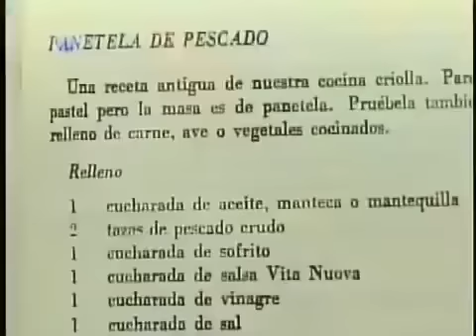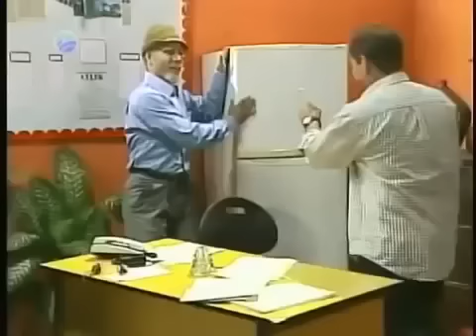VIVIR DEL CUENTO " POLLOS CON INFARTO INCLUIDO "¿?¿?¿?